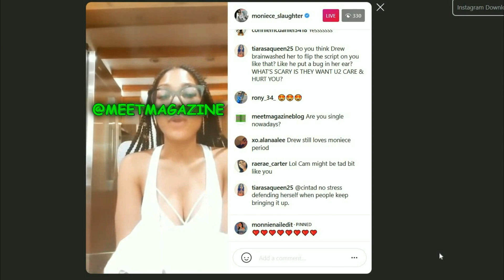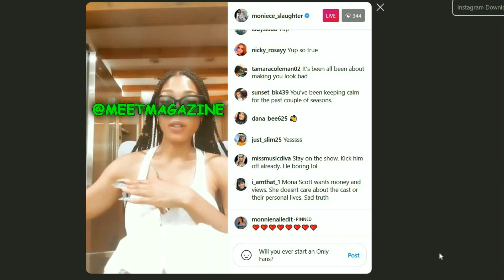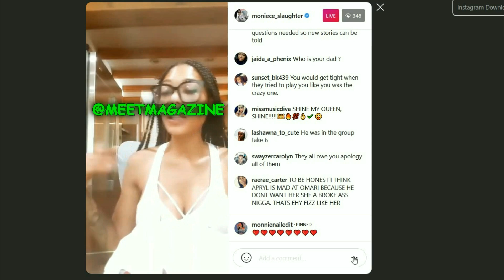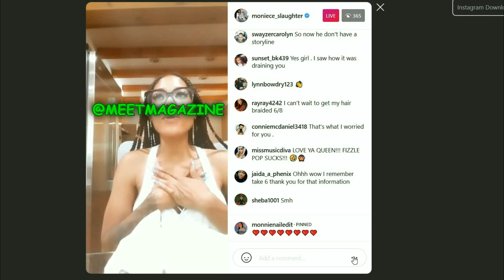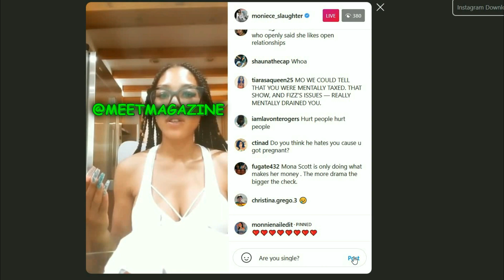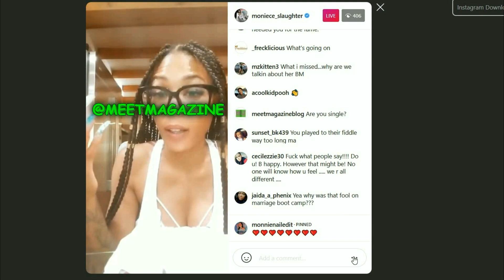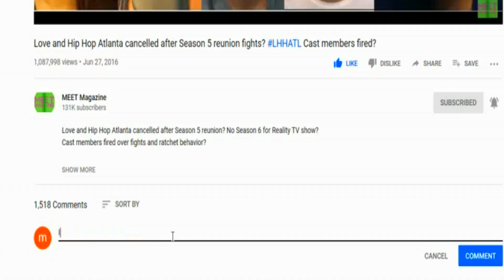Moniece Slaughter VS Lil Fizz at basketball game! Mo QUIT Love and Hip Hop Hollywood!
EXCLUSIVE! Moniece Slaughter VS. Lil Fizz at basketball game! Mo QUIT Love and Hip Hop Hollywood Season 7! Her contract is up. She signed up for seven seasons and VH1 considered her Atlanta season a part of the deal!

This Instagram Live was recorded Wednesday, May 27, 2020!
Commentary by MEET Magazine.

All information is a alleged! I DO PARODY, SATIRE AND COMEDY!
They only real part about this video is my love for Mo!